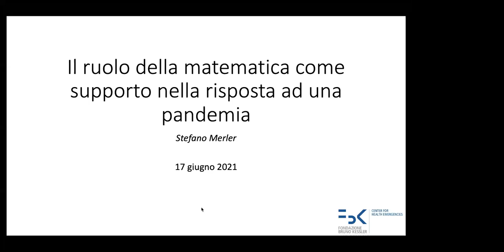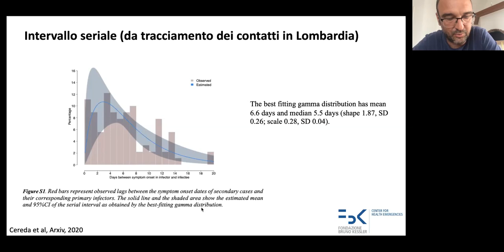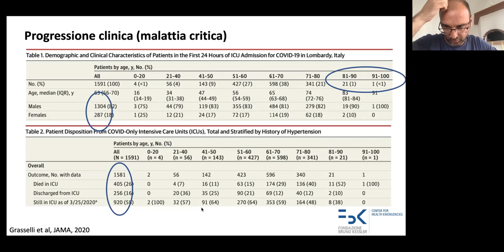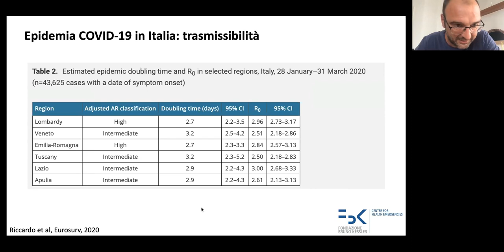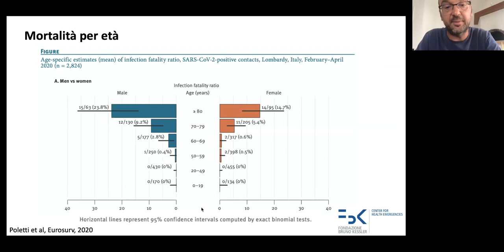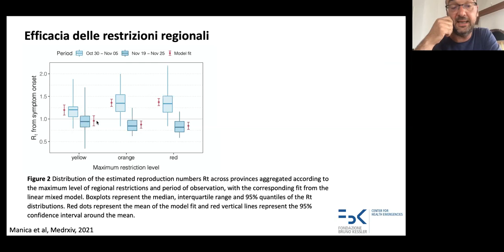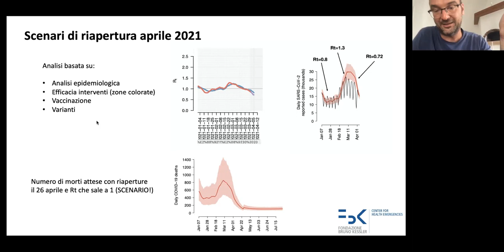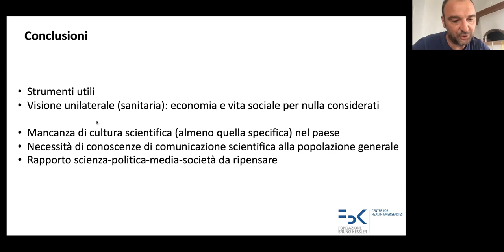Il ruolo della matematica come supporto nella risposta ad una pandemia | Stefano Merler (FBK)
SUMMARY
Nel seminario si presenterà in modo informale una panoramica delle attività svolte dal gruppo dell'FBK nell'ambito della task force di contrasto all'epidemia di COVID-19, dall'analisi in tempo reale dei dati alla costruzione di indici sintetici, dalla statistica alla modellistica matematica.

SPEAKERS
Stefano Merler è un epidemiologo matematico, direttore del Centro Health Emergencies della Fondazione Bruno Kessler di Trento. Si occupa dello studio dei pattern di trasmissione delle malattie infettive, applicando tecniche statistiche o di modellizzazione matematica per comprendere la storia naturale dei patogeni e il decorso clinico delle infezioni e per valutare il potenziale impatto di diverse strategie di mitigazione o contenimento. È autore di circa 140 articoli scientifici.